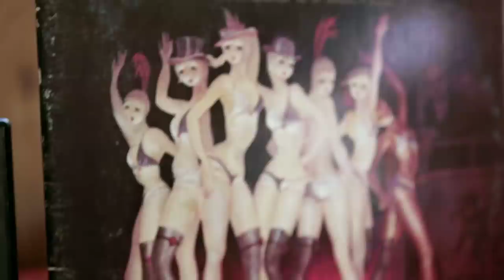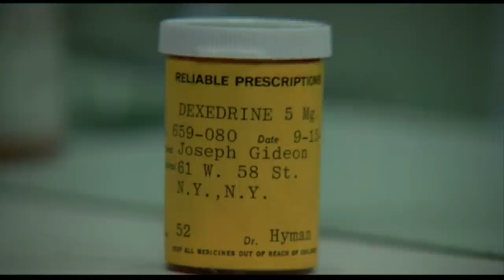All That Jazz (Welcome To The Basement)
Get ready to show us your "jazz hands" as we get ready to show you Bob Fosse's 1979 autobiopic, "All That Jazz".
In Seen It, we discuss some of our viewers most hated movies: Some natural born, some legendary and some titanic.